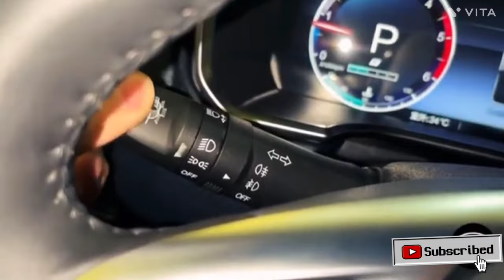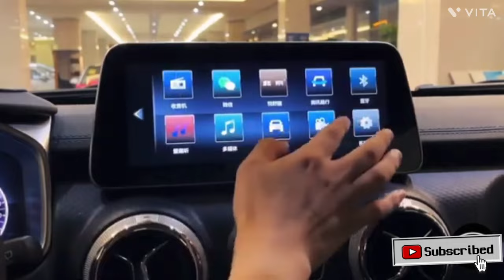Mahindra Bolero 2024 Top Model only 🔥 7.50 🔥 | New Update Mahindra Bolero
Hello Dosto Maine Apko Iss Video Me New 2024 Mahindra Bolero Ke Bare Me information De Hai

Mahindra Bolero 2024 Top Model only 🔥 7.50 🔥 | New Update Mahindra Bolero 2024

Asg automobiles
Sanskari Sumit
Villain Gupta vlogs
Avtansh Singh
Trakin auto
Mihir galat
Techno sht
Angry auto
King indian
Sarthi Moto Deal
Cruise Rider